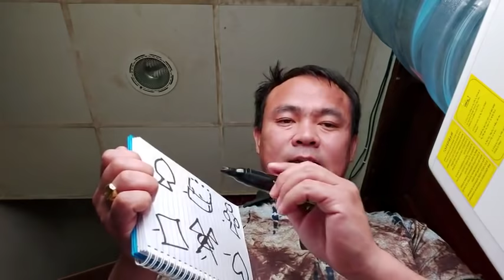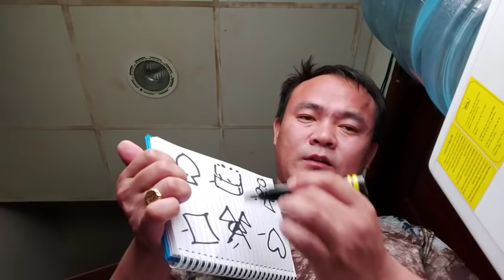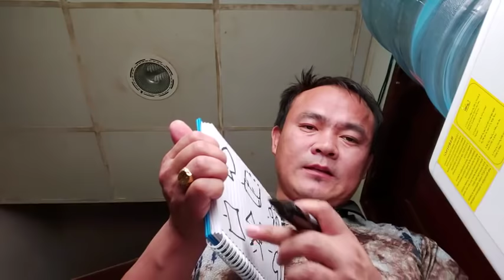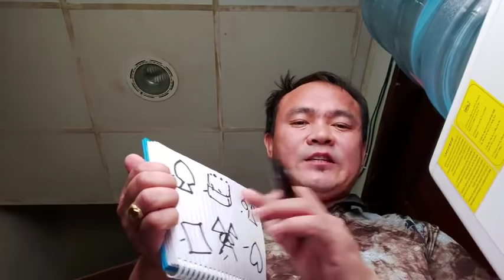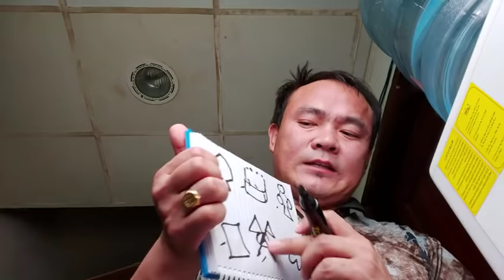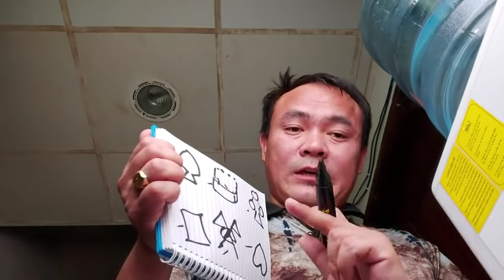How to play Jhandi munda part 1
here is tips to win jhandi munda game.